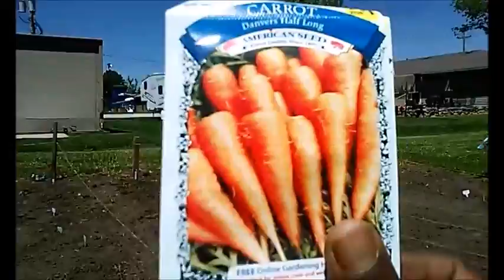THE ULTIMATE GUIDE TO STARTING A GARDEN FROM SCRATCH! 🍊🍎🍒🍉🍓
This is the fifth video in my series where I show how to plant carrots plus I show off my garden as a whole.

how to start a garden
what to plant in your garden
gardening for dummies
the beginners guide to gardening
beginning gardening 101